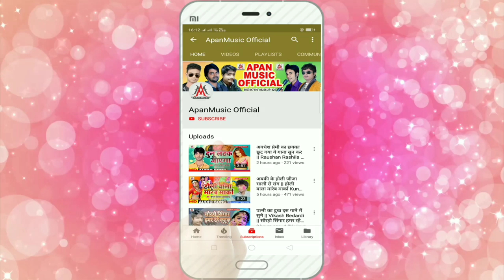लॉकडाउन में बराती सांग का माज़ा लीजिए - ले लेबा माज़ा हिलाक़े बराती - Sinha Sikandar - Bhojpuri Song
►Song : Le Leba Maza Hilake Barati
►Singer : Sinha Sikandar
►Lyrics : Ramesh Rawana
►Company/ Label :- Apan Music
►Copyright : Apan_Music